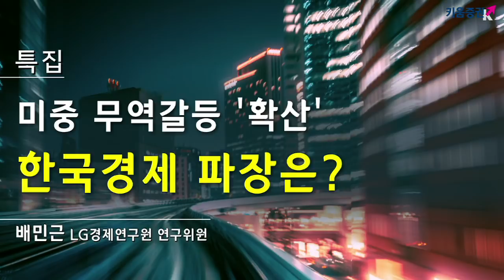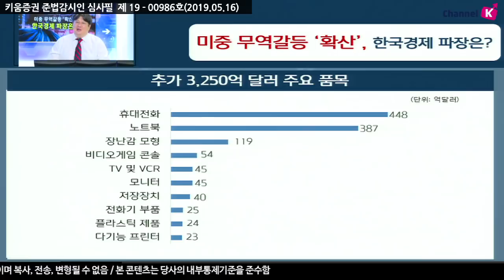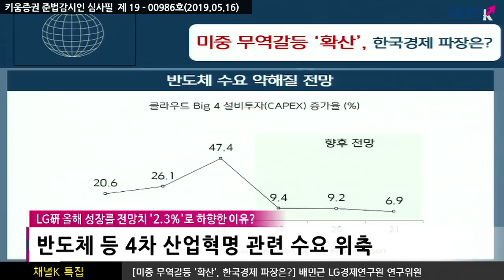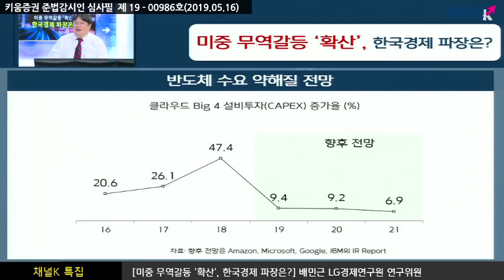[주식투자] 채널K특집 풀버전 / 미중 무역갈등 '확산', 한국경제 파장은? (with 배민근 LG경제연구원 연구위원)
양국 '관세 전쟁' 악화, 일단락 될까?
미국의 강경한 태도원칙 확인되었고 이는 협상타결 직전 강한 압박을 의미
대중압박에 대해서는 양당의 이견 크지 않은 점도 원동력

미중 관세 전쟁 속에서 한국 경제에는 직접적 영향은 중국의 10분의 1정도 추산되지만
간접적 영향까지 합치면 경제적 영향은 커질 것
미국의 대중관세 25%를 적용하면 중국 GDP 0.4%P 하락 할 것
한국 경제에는 대해 -1.2%p 경제성장률 하락 될 것으로 추산

지금 출렁이는 환율에 대한 전망은
원-위안 동조화 통해 중국 리스크 강한 연계 부각
달러/원 상승의 수출신장 효과 과거보다 축소

김주연 키움증권 채널K 앵커, 배민근 LG경제연구원 연구위원
「구독」과 「좋아요」 눌러주세요~